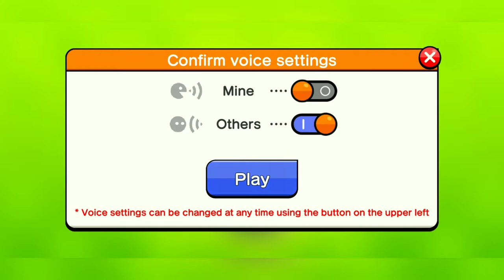GAME BARU LUCU DAN SERU ? Boom STARS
Mainkan game ini seru kok Dan lucu